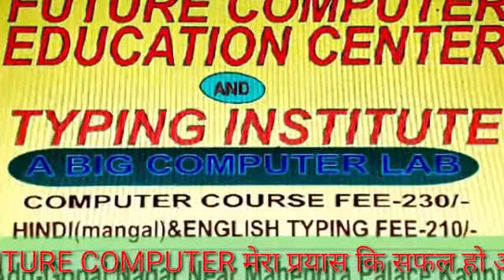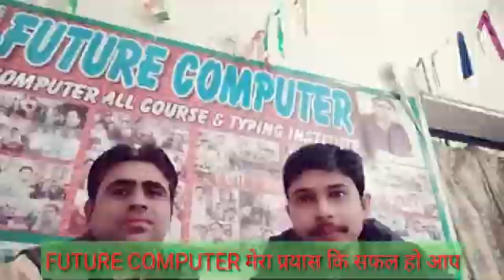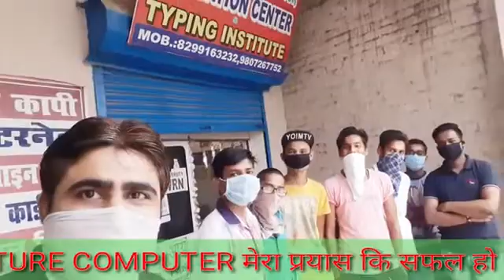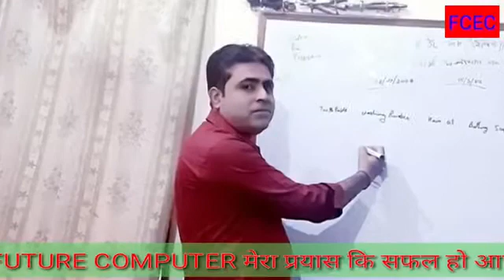My Old Memory Pics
FUTURE COMPUTER
EDUCATION CENTER
TYPING INSTITUTE
Gopal Nagar Kanpur